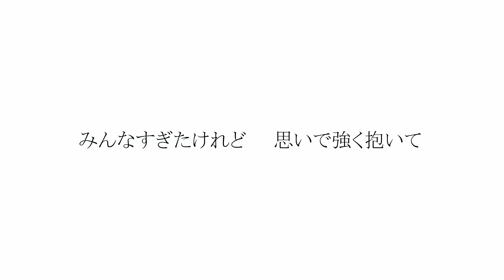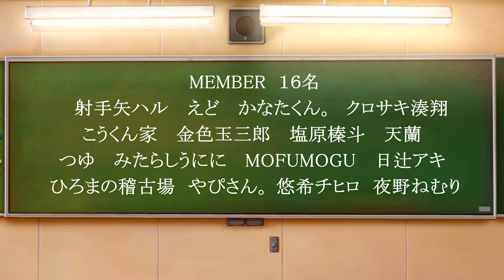【合唱】「旅立ちの日に」クラスの男子全員イケボだったら…【イケボ配信者16人で歌ってみた】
シチュエーションボイスや乙女向けASMRで活動する、総勢１６名の配信者で歌ってみました。

卒業生の皆様、よくがんばったね！！
おめでとうございます！！
世界は広く、君を求めてる。はばたけ！！

合唱曲「旅立ちの日に」

【参加したイケボ勢　五十音順】
射手矢ハル 　@Haru_Aki_V
えど/Edo 　@edo4643
かなたくん。 　@kanatakun
クロサキ湊翔　@-asmrch-8070
こうくん家 　@kohkunchi
金色玉三郎 　@kontama_voice
塩原榛斗　@shiobara_haruto
天蘭 　@soran0330
つゆ　@tsuyu0623_asmr
みたらしうにに 　@mitarashiunini
MOFUMOGU 　@mofutarouking
日辻アキ 　@Haru_Aki_V
ひろまの稽古場 　@hiroma131
やぴさん。 　@yapi

あれですね、イケボの圧が凄いです。

中低音の癖になる声で、女性向けASMRや女性向けボイスと言われるキュンするボイスドラマをお届けするぞ。シチュエーションボイスを楽しんでくれよな！

コメント全部読んでます！皆様がいるから頑張れます！！

Production :▶︎STUDIO CHIHIRO